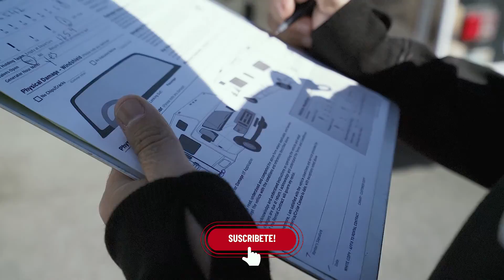Rentamos un MOTORHOME y conocimos, Joshua Tree National Park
Rentamos un RV O MOTORHOME y conocimos, Joshua Tree National Park
Asi que aqui tienes la guia completa de JOSHUA TREE en español

 Nomadarte  :::: NOS VEMOS EN EL CAMINO ::::